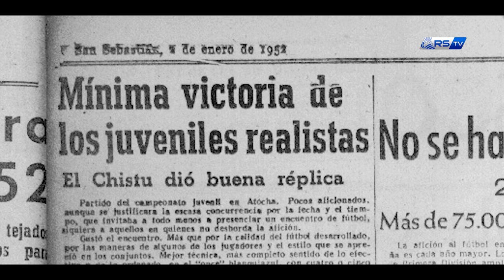MADE IN GIPUZKOA | El inicio de Zubieta, el inicio de un modelo | Real Sociedad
Hoy comenzamos con un serial de cuatro capítulos que forman parte del libro ‘Made in Gipuzkoa’. A lo largo de este mes publicaremos un avance en forma de vídeo sobre los primeros cuatro episodios del libro. En este primer capítulo, varios protagonistas de nuestra historia nos explicarán cómo fue el origen de Zubieta, el corazón de la Real. El origen de todo.

¿Quieres saber más sobre 'Made in Gipuzkoa'?